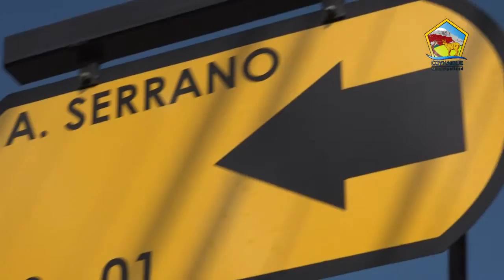Alcalde y Seremi de Vivienda Visitan Avance de Pavimentación Participativa y Barrio Gabriela Mistral